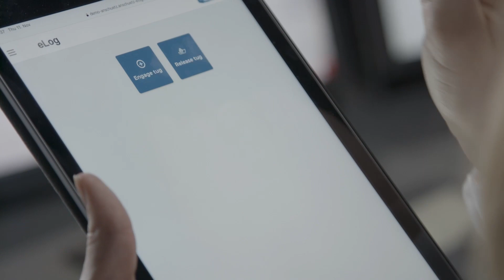From paper to digital: eLog (electronic logbook)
Anschütz' eLog provides secure, high-quality logbook data and is a significant step toward paperless shipping and improved efficiency of onboard processes. The eLog eliminates the cost and effort of paper logbook logistics, and it is a relief for the crew in stressful situations. Supporting all traditional logbook entries, eLog is recognized as a full equivalent to a traditional logbook by several international leading flag states.

Anschütz is the world's leading expert in ship navigation systems and maritime solutions tailored to the needs of its customers.

We design and deliver efficient IntegratedNavigationSystems (INS) like SynapsisNX, and Integrated Bridge Systems (IBS), including warship integrated bridge and navigation systems (WINBS). Our product range includes sophisticated and cutting-edge gyro compass technology like the rock-solid Standard 22 NX and the maintenance-free Standard 30 MF, compass repeaters and heading management systems. With the experience of thousands of autopilot installations, Anschütz has developed a series of non-adaptive and adaptive / fuel-saving autopilots (e.g. PilotStar NX, NautoPilot 5000NX), precise track control systems as well as highly accurate manual steering gear control systems (e.g. NautoSteer AS). Our product range includes electronic chart display and information systems (ECDIS) and Warship ECDIS (WECDIS). We also offer state-of-the-art ship radars for navigation and surveillance, and applications for navigational radar and naval radar. Our eLog (approved electronic logbooks) provide automated and digitized logbook entries and enable paperless shipping. With SYNTACS NX we developed an innovative, modular Command & Control (C2) system for mission management, situational awareness, area surveillance, search and rescue, and other missions. In addition, we offer highly accurate marine inertial navigation systems and submarine systems and solutions.

Our company was founded in 1905 by Dr. Hermann Anschütz-Kaempfe after he invented the gyrocompass for ships. Supported by Albert Einstein, Anschütz continued to develop the gyro compass over the years until 1925 when production of the well-known two-gyro compass began. Over the decades, Anschütz was able to revolutionize shipping with numerous innovations, including the so-called iron helmsman, the chart plotter, the track control system and the first integrated navigation system with type approval. Later Anschütz expanded the product range to include radar systems and electronic chart display and information systems (ECDIS), and developed into an integrator of customer-specific, sophisticated bridge systems and mission systems.

Today, we design, integrate and deliver efficient navigation and mission systems for commercial ships, megayachts, refit projects, naval surface combatants, small combatants and submarines. Approximately 30,000 ships are equipped with Anschütz products. They are supported by the Anschütz Group and a worldwide network of certified sales and service partners.

We are committed to working with a global team of professionals to ensure safe and reliable marine navigation – anytime, anywhere. Wherever you navigate – we are with you.